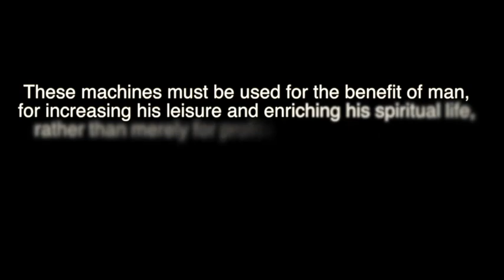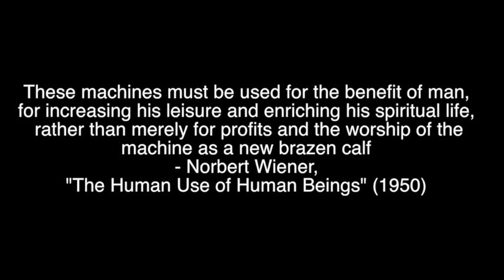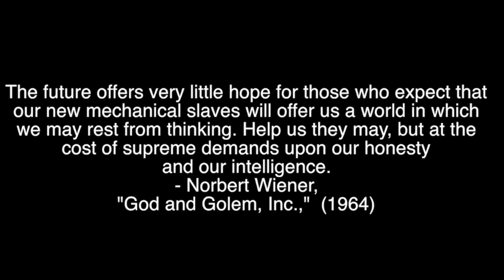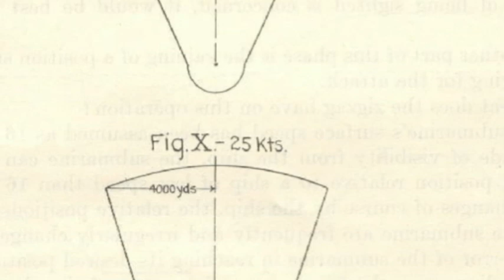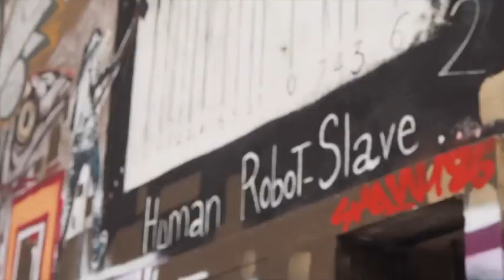Ep. 39: No Escape - The Human Use of Human Beings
In this episode: Cybernetics, The Macy Foundation, and the science of control.  The alien cortex has a vision of intelligence as a competition between opposing foes.  So what is the secret to dominance and intelligence in a competitive world?